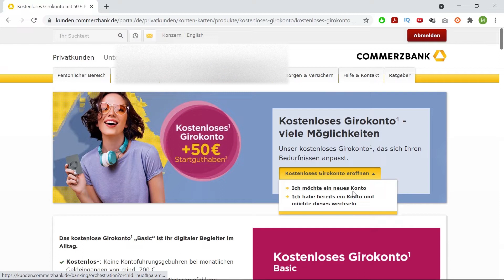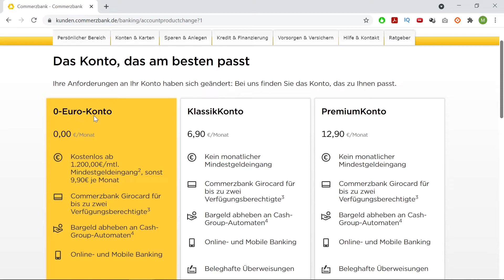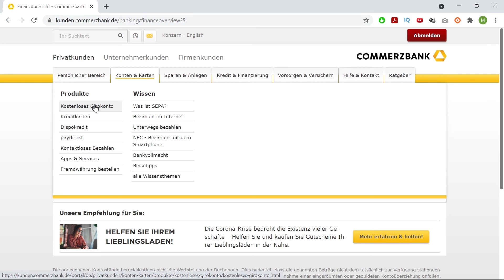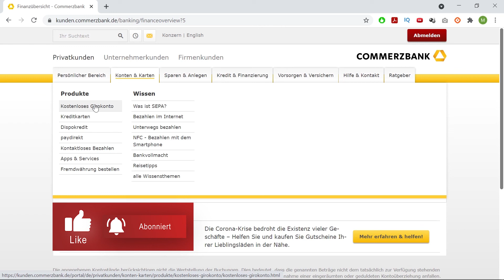Commerzbank Kontoführungsgebühren umgehen - Kontomodell umstellen: Anleitung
⚒️WERKZEUGE & TOOLS

📈 Alternativ Investments

Vielen Dank, dass du dir dieses Video angesehen hast—Bitte teile es. Ich
liebe es, eure Kommentare zu lesen, also bitte schreibe einen Kommentar
und…

►Die besten Bücher 📚:

• Dale Carnegie - Wie man Freunde gewinnt
• Das Robbins Power Prinzip
• Rich Dad Poor Dad: Was die Reichen ihren Kindern über Geld beibringen

bedeutet: Solltest Du auf diesen Link klicken und anschließend ein
Produkt erwerben, werden wir ggf. durch eine Provision am Umsatz
beteiligt. Für Dich entstehen dabei keine zusätzlichen Kosten.